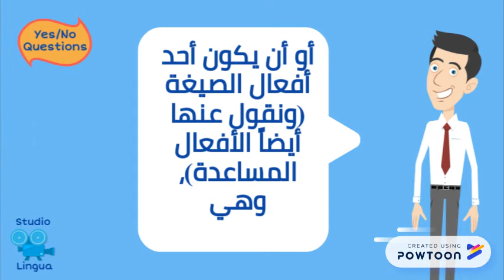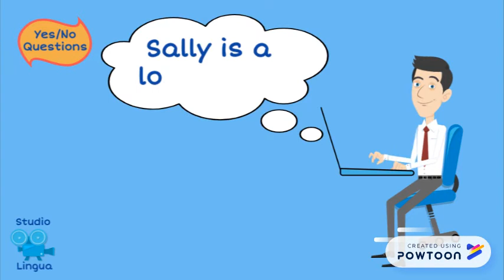Making Questions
This video is part one, which explains how to make questions in English with verb Be and Modals through examples and a funny animation.-- Created using PowToon -- Free sign up -- Create animated videos and animated presentations for free.  PowToon is a free tool that allows you to develop cool animated clips and animated presentations for your website, office meeting, sales pitch, nonprofit fundraiser, product launch, video resume, or anything else you could use an animated explainer video. PowToon's animation templates help you create animated presentations and animated explainer videos from scratch.  Anyone can produce awesome animations quickly with PowToon, without the cost or hassle other professional animation services require.